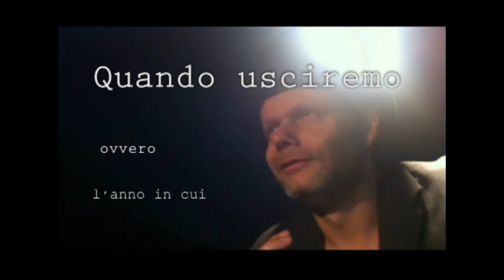Quando usciremo - ovvero l'anno in cui il mondo finì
Proprio nell'anno in cui il mondo, consumato da guerre, avidità e capitalismo finisce, così come si esaurisce un prodotto nelle corsie di un supermercato, due personaggi beckettiani si rifugiano in una fogna dove provano a reinventare il concetto di società